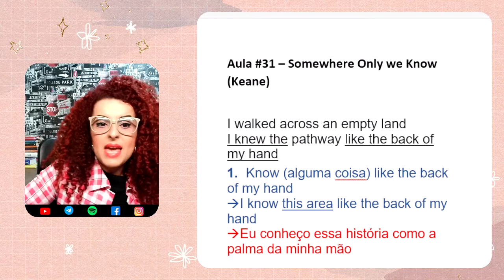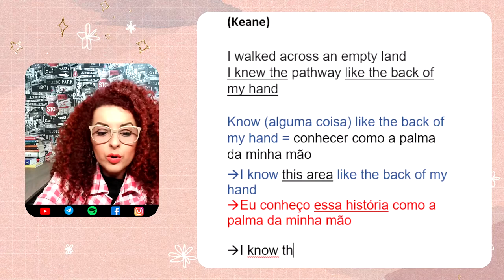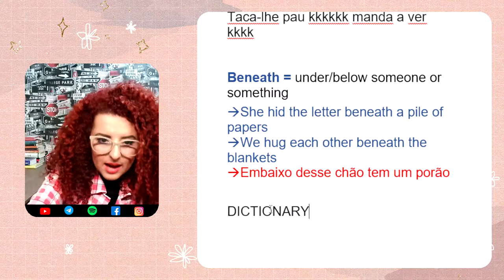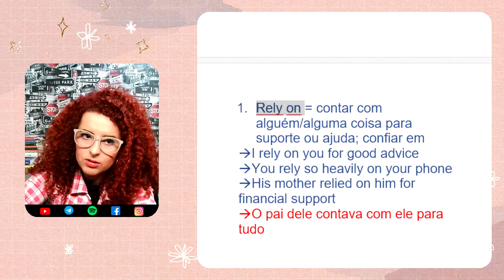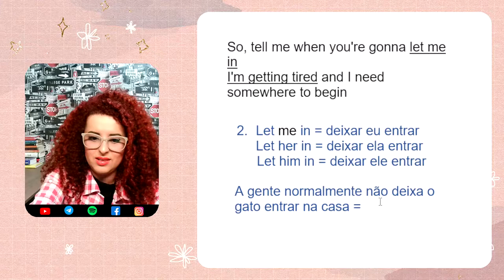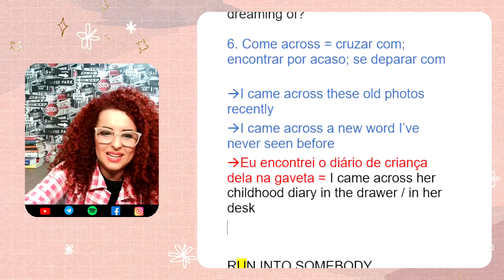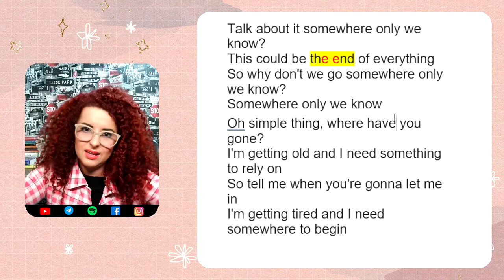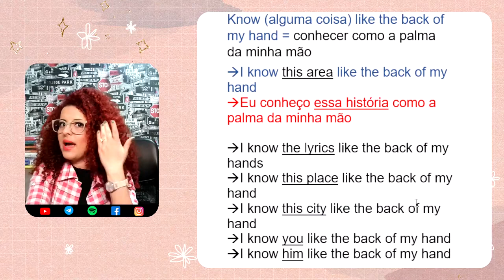Aumentando o vocabulário com MÚSICAS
Na aula de hoje, vamos estudar a letra da música Somewhere Only we Know, do cantor Keane.

E vamos aprender muito VOCABULÁRIO em forma de CHUNKS OF LANGUAGE, para melhorar a nossa compreensão oral (ouvido) e a fala.

LISTA DE ESPERA PARA MEU CURSO DE INGLÊS BPS - BRAZILIAN POLYGLOT SCHOOL